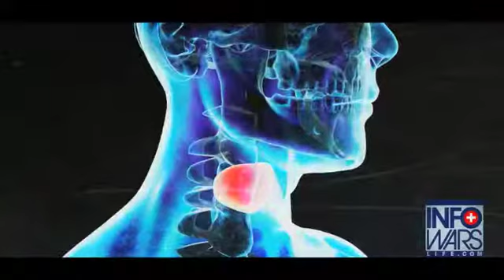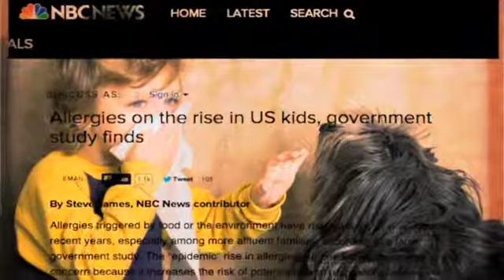INFOWARS Nightly News Wednesday July 9th 2014 Part 1 of 3